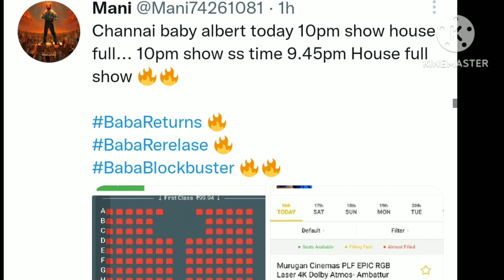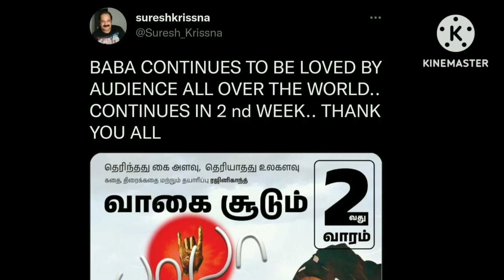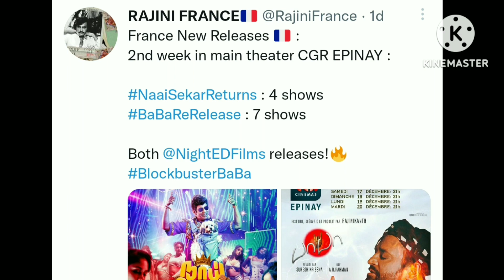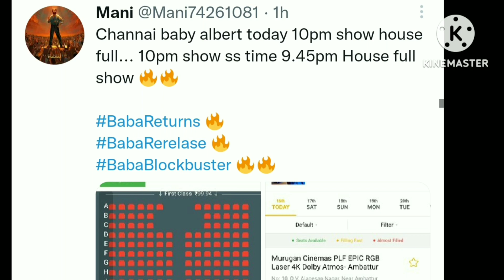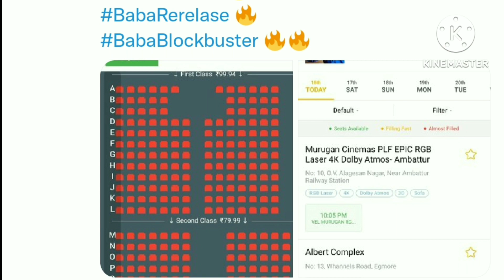2வது வாரத்தில் காலடி வைக்கும் பாபா அனைத்து SHOWவும் HOUSE FULL ஆதாரம் இதோ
2வது வாரத்தில் காலடி வைக்கும் பாபா அனைத்து SHOWவும் HOUSE FULL ஆதாரம் இதோ